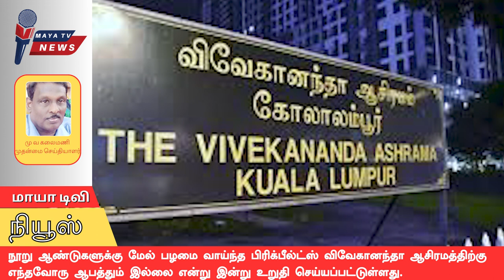பிரிக்பீல்ட்ஸ் விவேகானந்தா ஆசிரமத்திற்கு எந்நவோரு ஆபத்தும் இல்லை என்று இன்று உறுதி செய்யப்பட்டுள்ளது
MTN "MAYA TV NEWS AGENCY" is a News Agency in where We assist and we produce Entertainment Related News from Cinema ,Television and other media Network.We Serve all entertainment news to all News Media with efficient News Reporters across Tamilnadu and Malaysia,Singapore and other countries.We also give a good platform for the New comers who are interested to join in Media Industry as Artists,Directors and Technical Workers.We give current Auditions and Vacancies in Media Industry.